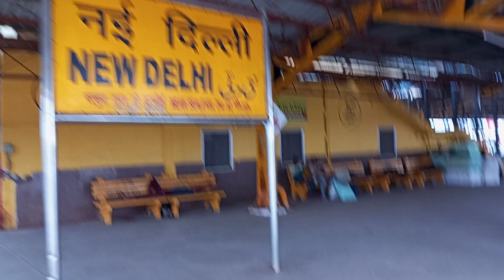New Delhi Railway station